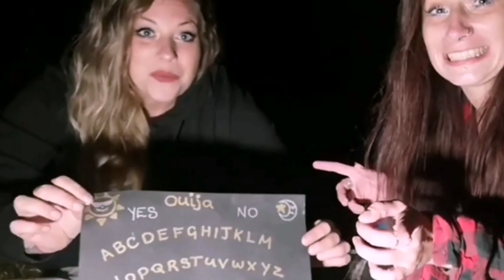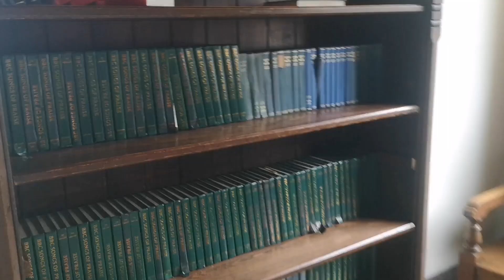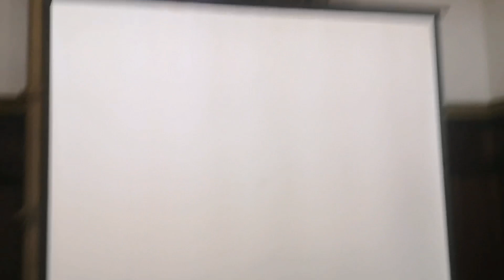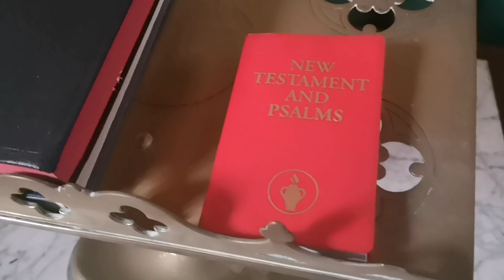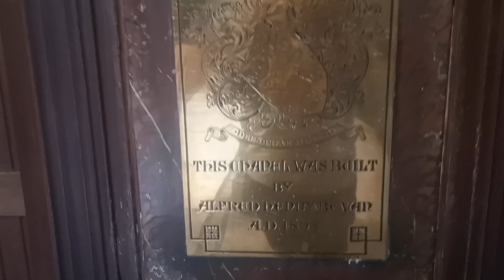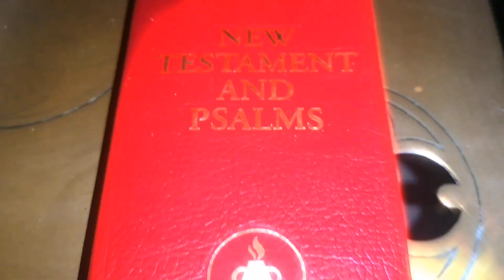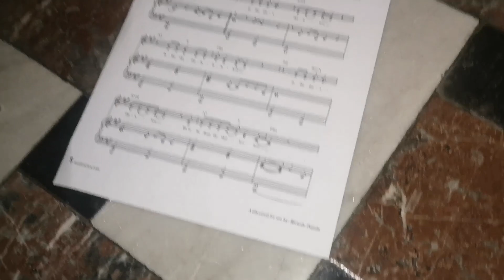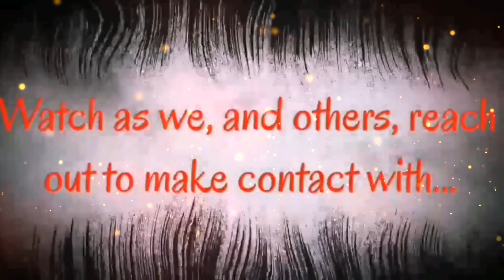(Abandoned Chapel?) WHAT DID I FIND? WHAT FOUND ME? 😱 Explore Adventure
Part 2
SPIRIT TRYED TO POSSESS ME